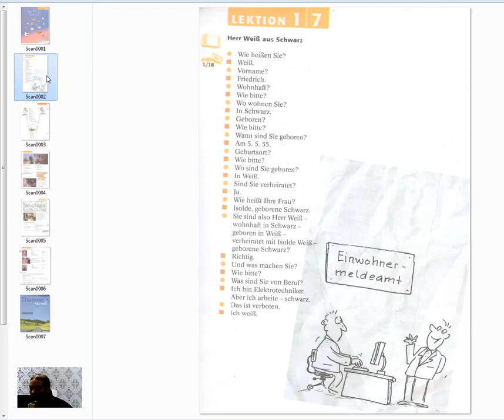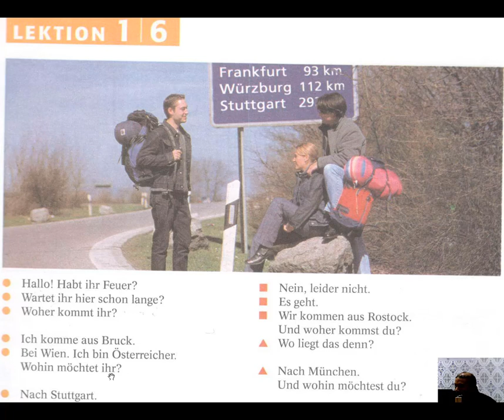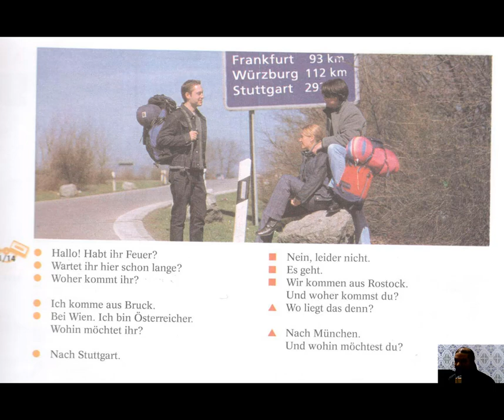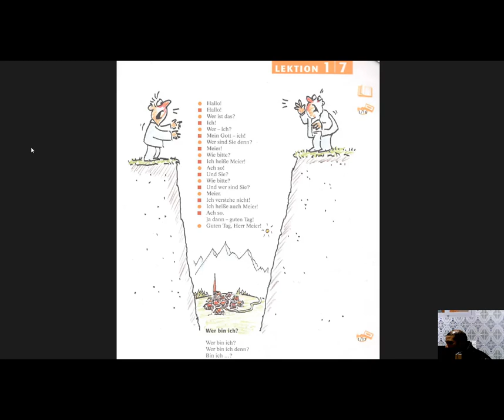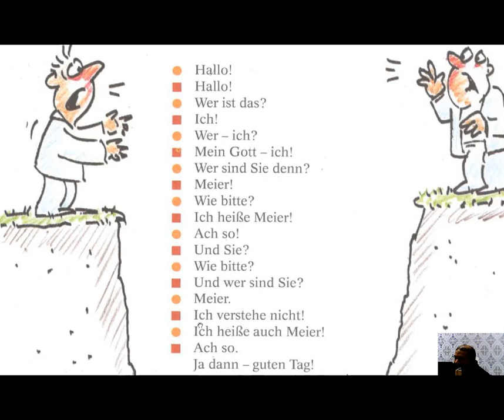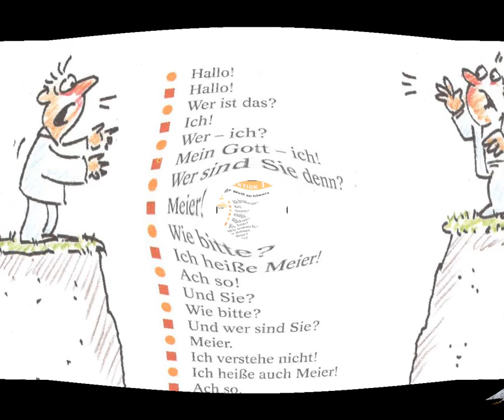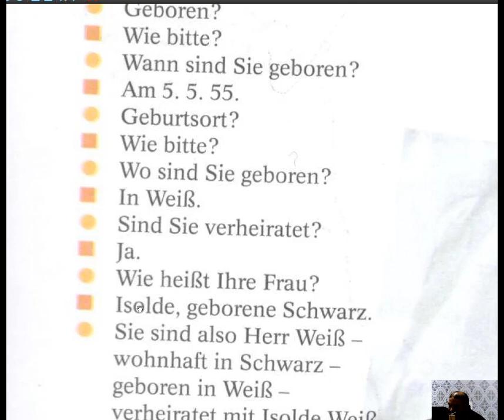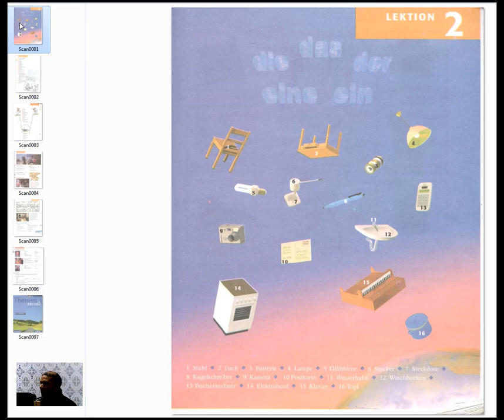wo? woher? wohin ? apprendre l'allemand intelligeamment